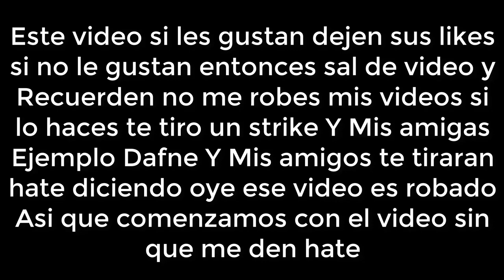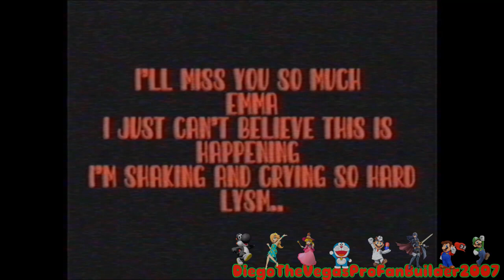[FALSO] Pantalla antipirateria de Discovery Kids (India, 2021, remake)